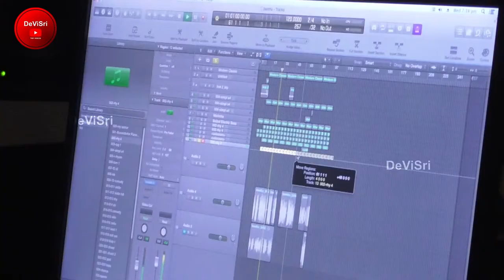Nattu | NATARAJAN Official Video Song | Yorker King Natarajan |Jayagar Srinivasan | DeviSri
Song - YORKER KING NATARAJAN
Composed by Jayagar Srinivasan
Singer & Lyrics - Jayagar Srinivasan
Video Edited by Kannika Devi Murali Rajan

Additional Programmed by Ramesh
Recording Studio - Vasantha Ramesh Studio